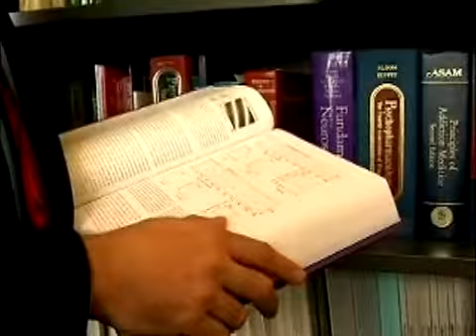UAMS Addiction Research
UAMS doctors offer unique treatments to patients who are dealing with addictions.